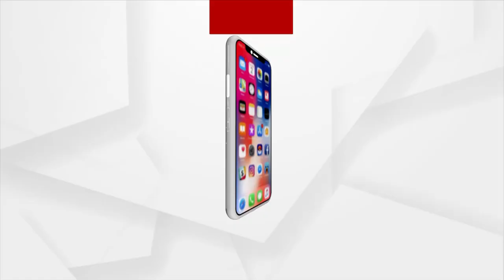ଦରଦାମ ବୃଦ୍ଧିକୁ ନେଇ ରାଜଭବନ ସମ୍ମୁଖରେ ବିଜେଡିର ପ୍ରତିବାଦ ପ୍ରସଙ୍ଗ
ଦରଦାମ ବୃଦ୍ଧିକୁ ନେଇ ରାଜଭବନ ସମ୍ମୁଖରେ ବିଜେଡିର ପ୍ରତିବାଦ ପ୍ରସଙ୍ଗ । ଏହା ଉପରେ ପିସିସି ସଭାପତି ନିରଞ୍ଜନ ପଟ୍ଟନାୟକ ପ୍ରତିକ୍ରିୟା ରଖିଛନ୍ତି । କହିଛନ୍ତି, ଏ ପ୍ରତିବାଦ ବିଜେଡି କେବଳ ରାଜନୈତିକ ଫାଇଦା ପାଇଁ କରୁଛି